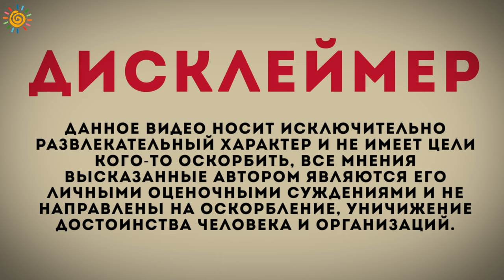Подготовка квартиры для аренды и продажи Хоумстейджинг - Упаковка квартиры